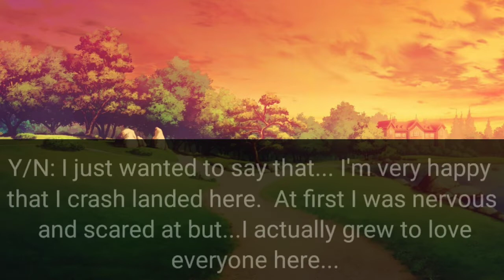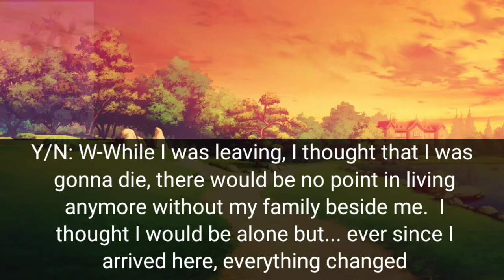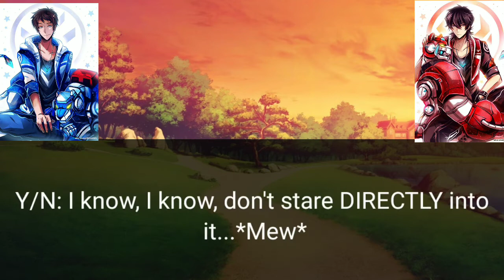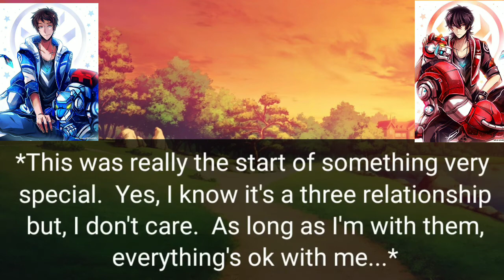Keith and lance x neko reader Chapter 15- I love you ❤️💙💜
This is the ending to Keith and lance x neko reader.  I really and truly hope that you all liked it,I love you all so much! I tried my best ❤️💙💜